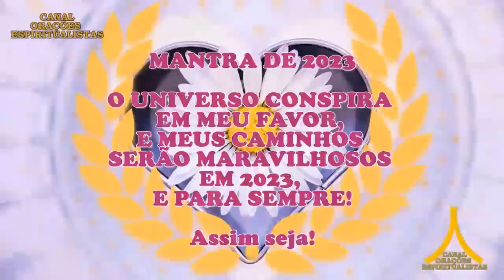Oração da Noite! Proteção com Ave Maria e Pai Nosso!